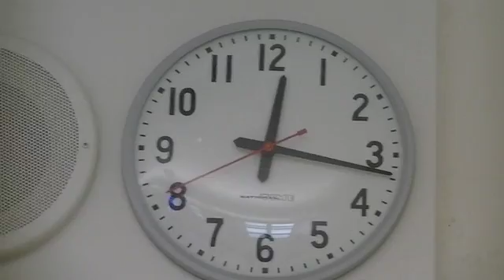Danielle Pinto Waiting for the Bell